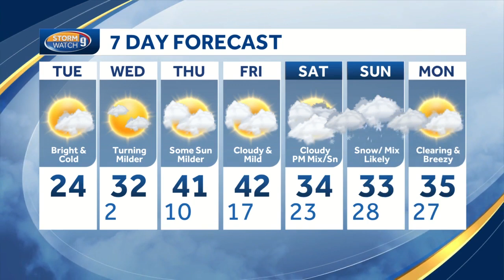Watch: Arctic cold continues